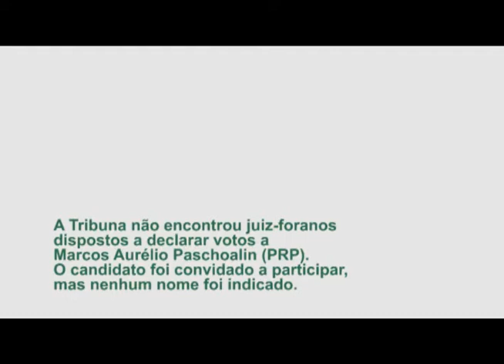Cabo eleitoral 16/09/12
Cabos eleitorais - Eleitores declaram seu voto e defendem seus candidatos à Prefeitura de Juiz de Fora

Imagens e edição: Pedro Brasil e Felipe Mussel